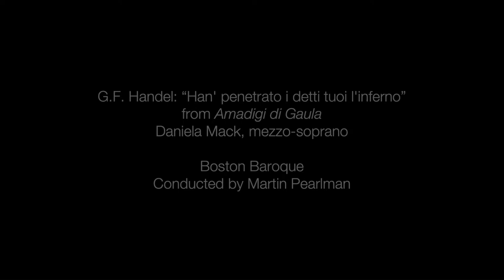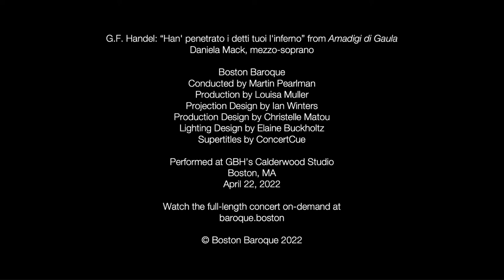Boston Baroque — "Han' penetrato i detti tuoi l'inferno" from Handel's Amadigi di Gaula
Mezzo-soprano Daniela Mack performs "Han' penetrato i detti tuoi l'inferno" from G.F. Handel's Amadigi di Gaula, led by Music Director Martin Pearlman. Recorded April 22, 2022. Calderwood Studio at GBH.

Production by Louisa Muller
Projection Design by Ian Winters
Production Design by Christelle Matou
Lighting Design by Elaine Buckholtz
Supertitles by ConcertCue